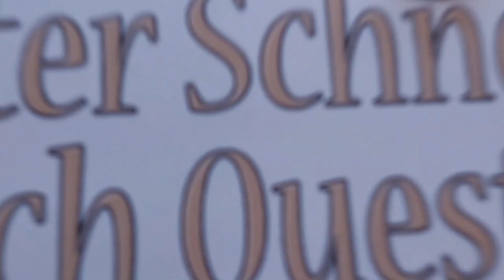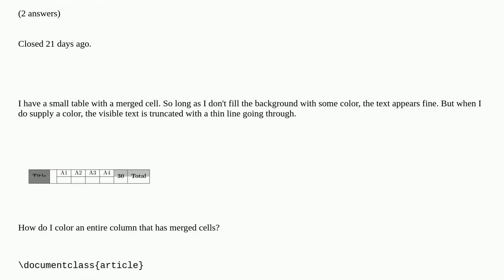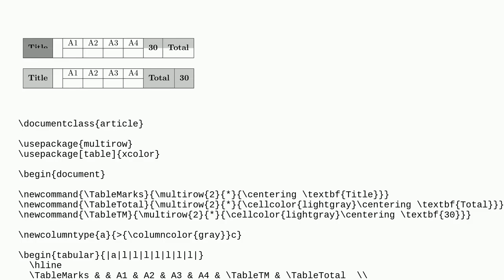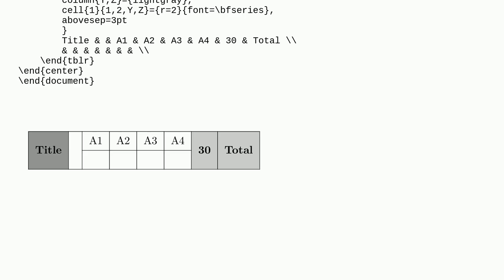Tex: Coloring column with merged cells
Coloring column with merged cells duplicate

A special thanks goes out to the community

  tables color